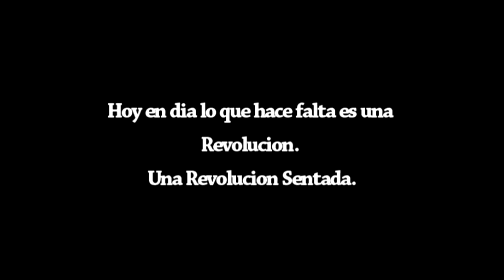REVOLUCION SENTADA(SITTING REVOLUTION)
Despues de la reconciliacion del arte en la República Mexicana, vino la revolucion. Una revolucion sentada.

After the reconciliation of art at the center of the Mexican Republic the revolution came. The only thing Is that it was a sitting revolution.

Producido y Dirigido por Kristian Medina
Productor Associado Ricardo Navarro
Composicion Musical Raul Davila Espinoza
Danza y Coreografia Luanne Flor Escobar
Assistente de Produccion Aaron Escobar